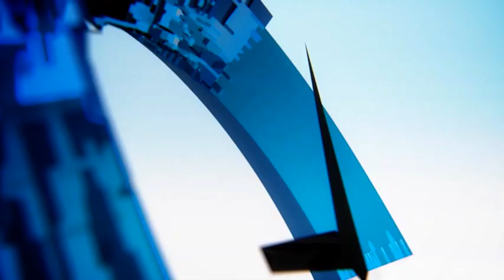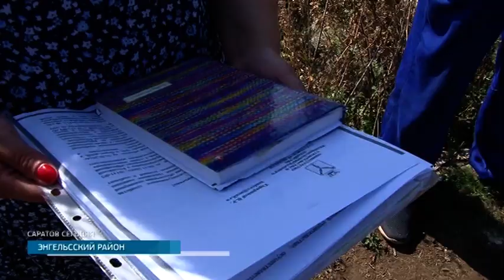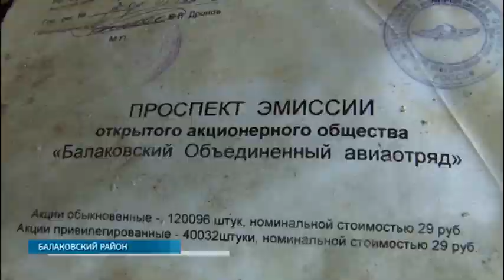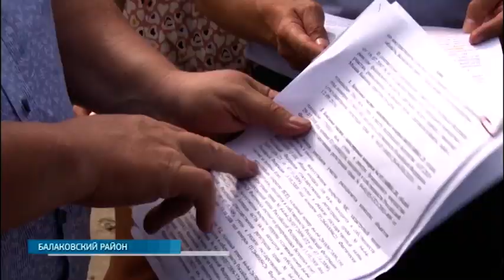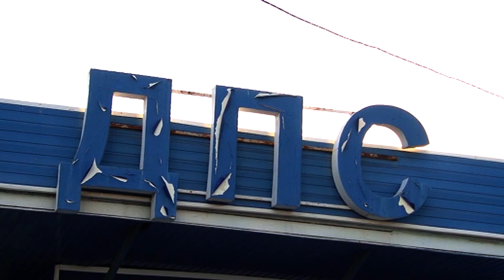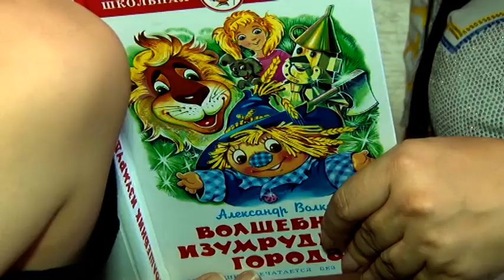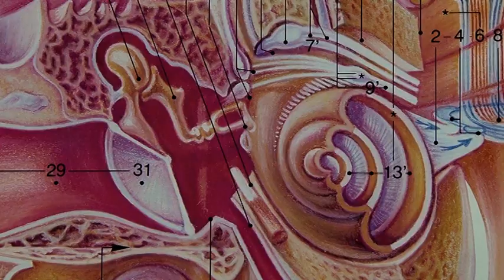Саратов Сегодня — 22 августа 2019